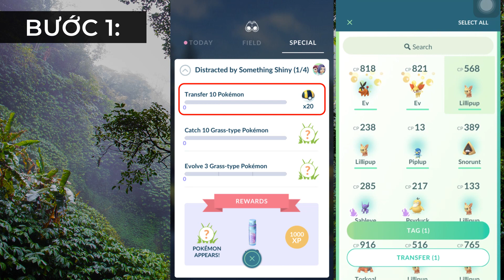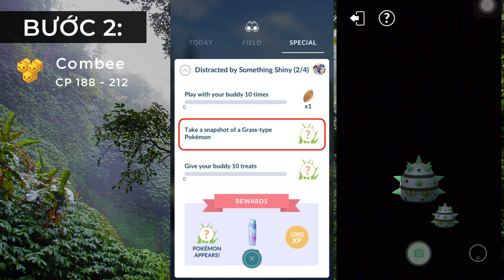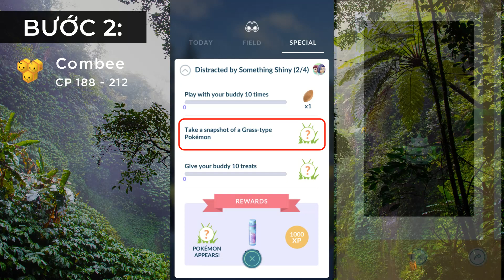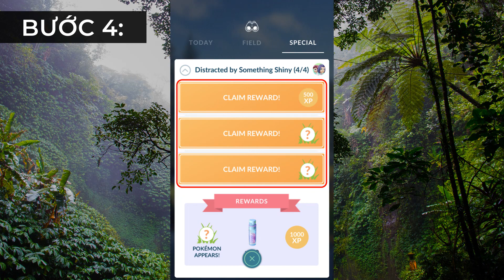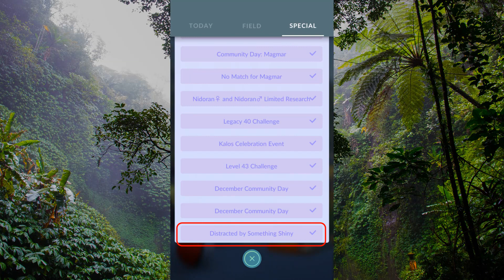HƯỚNG DẪN NHIỆM VỤ SHINY CELEBI | "DISTRACTED BY SOMETHING SHINY" GUIDE | POKÉMON GO VIETNAM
Bộ nhiệm vụ "Distracted by Something Shiny" được ra mắt vào cuối tháng 12.2020 nhân dịp Tập Phim The Pokémon Movie 23: Secrets of the Jungle được công chiếu. Bộ nhiệm vụ được dẫn dắt bởi cặp đôi Jessie & James bao gồm 4 bước thực hiện.

00:00 Giới thiệu Bộ Nhiệm Vụ "Distracted by Something Shiny"
01:27 Bước 1 nhiệm vụ
03:05 Bước 2 nhiệm vụ
04:37 Bước 3 nhiệm vụ
06:13 Bước 4 nhiệm vụ